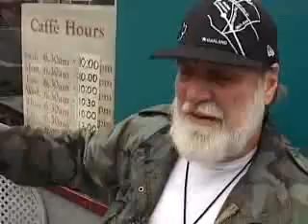EBM Follow up vid (fight explanation)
After the trans fight I AM MOTHER FUCKER, this video was shot. This is a description of the fight.